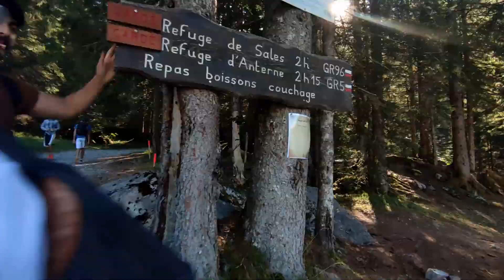Randonnée Lac d'Anterne (ft. La Familia)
Petite vidéo d'une randonnée aussi interminable que magnifique
4:11 meilleure moment de la vidéo